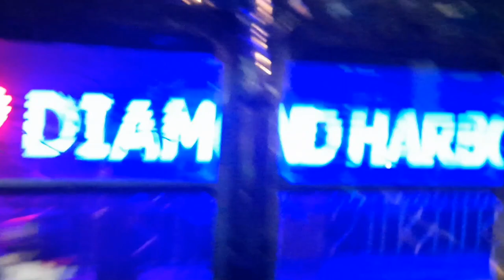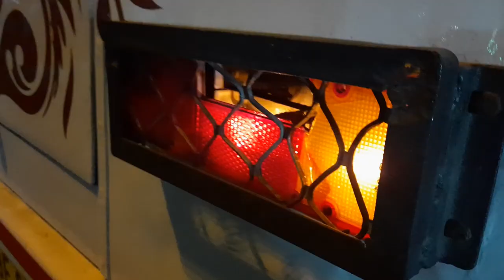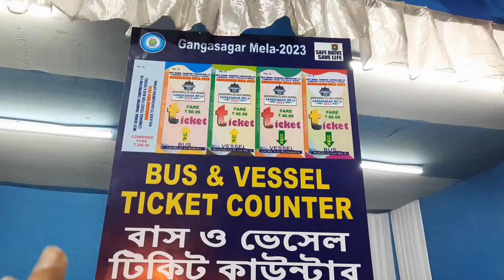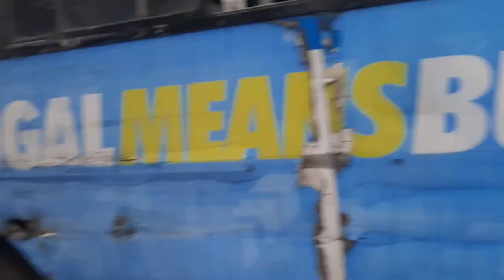Dangerous Overtaking | Namkhana to Dharmatala Bus Journey | Road Rage CSTC Bus Vs Private Bus